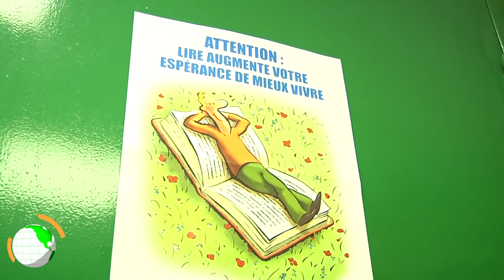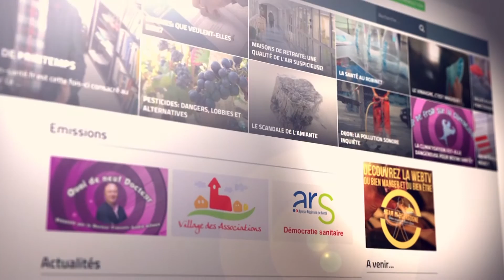Vaccination : Pour ou contre ?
De nos jours, les vaccins n’ont pas toujours la côte est ce même chez les professionnels de santé. L’association connaissance de la santé fait partie de ces personnes qui prônent la prévention plutôt que la vaccination.